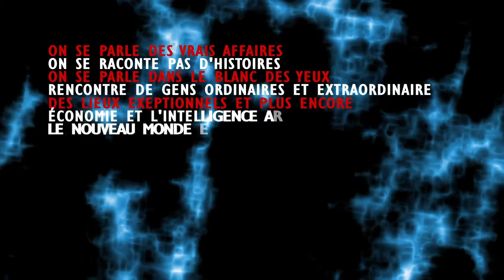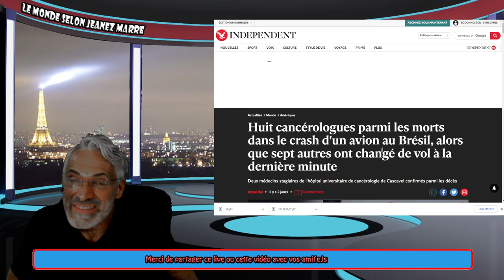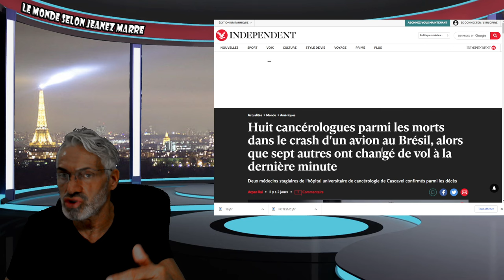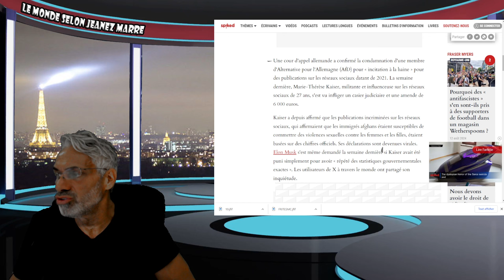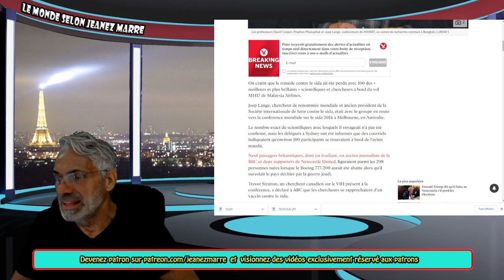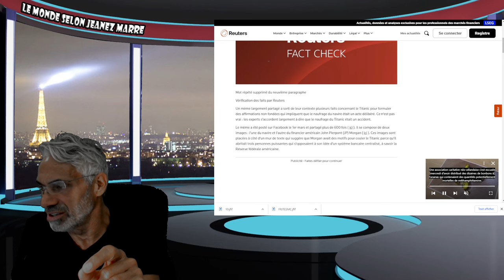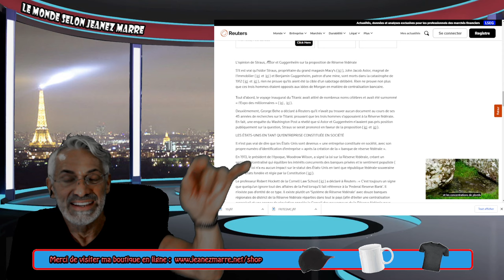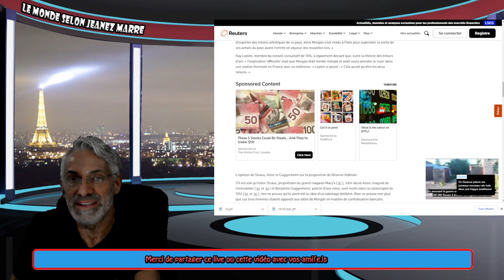OH MON DIEU; EST CE QUE TOUTES CES HISTOIRES SONT VRAIMENT LE FRUIT DU HASARD; LE TITANIC!